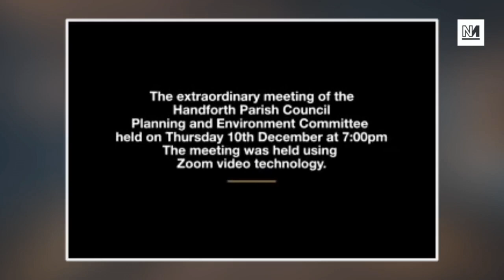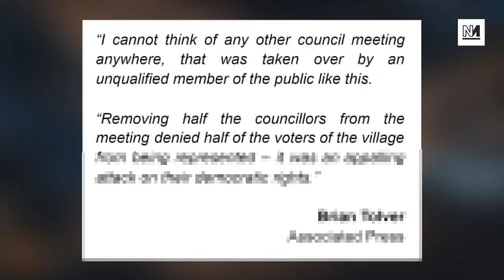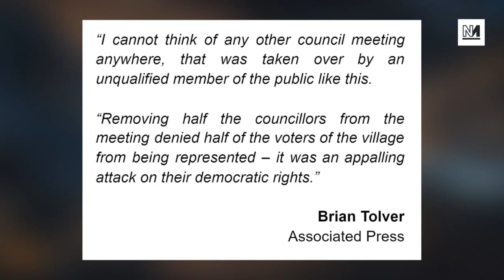Explosive Council Zoom Meeting Goes Viral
A clip from a Handforth Parish Council meeting has recently gone viral, showcasing the zoom call descending into chaos. Michael Walker and Dalia Gebrial discuss the main characters, including the now infamous Jackie Weaver.